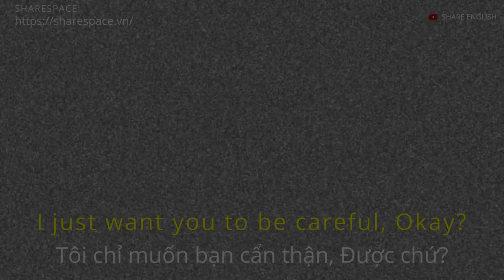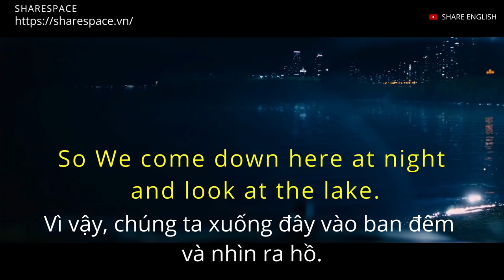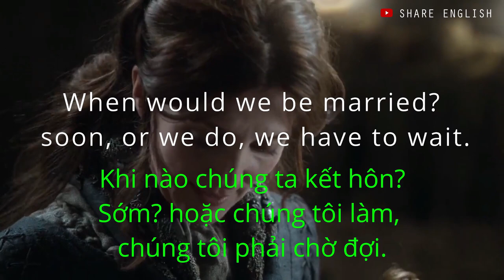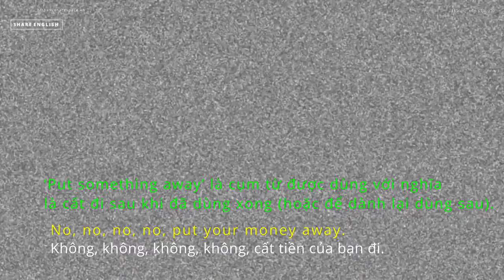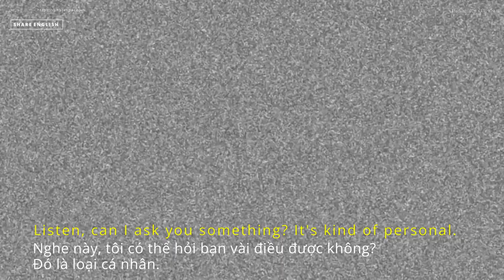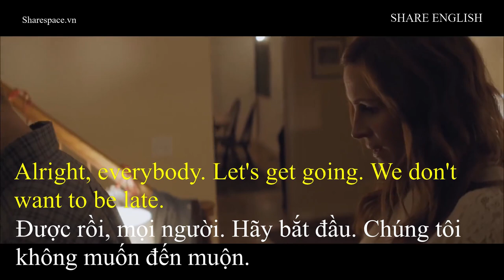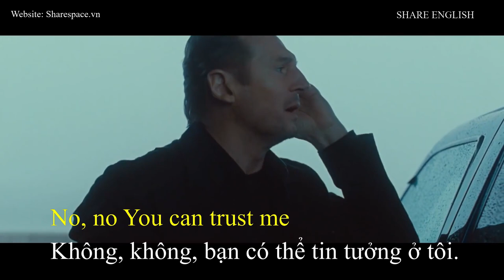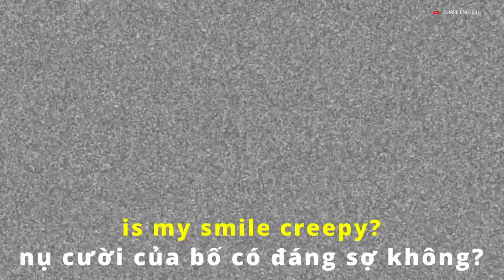Học tiếng anh qua các đoạn phim